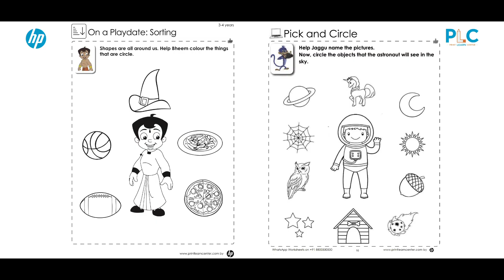8 April 2022